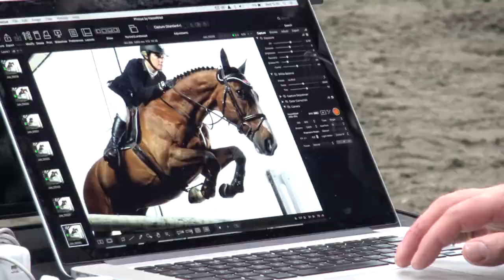Olympia 2017 by Matthew Seed The Horse Photographer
A behind the scenes look at a photographic shoot by Matthew Seed, The Horse Photographer for this years Olympia horse show in London.

Photographer - Matthew Seed
Art Director - Martin Sharrocks
Dressage Rider - Spencer Wilton
Show Jumper - Laura Renwick
Production - Anne-Marie Flood
Assistant - Jordan Magill